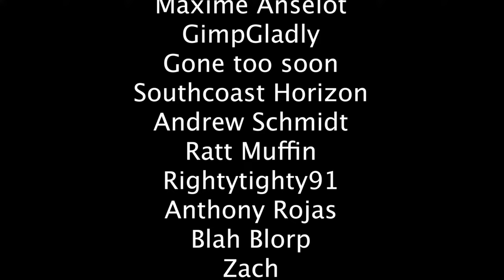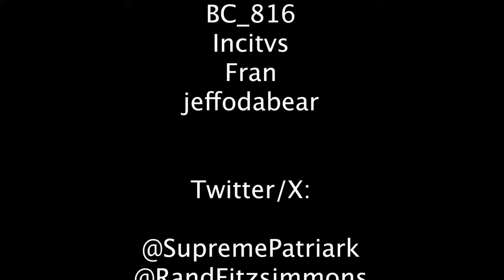The Open Lines Show | Episode #101 | Low Value Mail Live Call-In Show and Podcast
Low Value Mail is a live call-in show with some of the most interesting guests the internet has to offer.

Every Monday night at 9pm ET

or